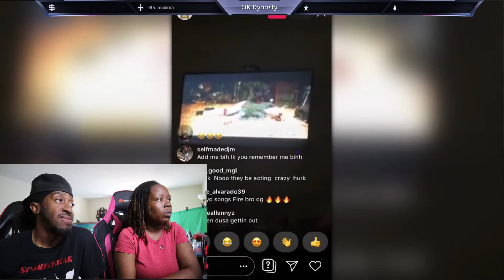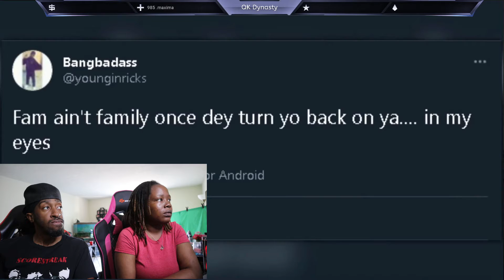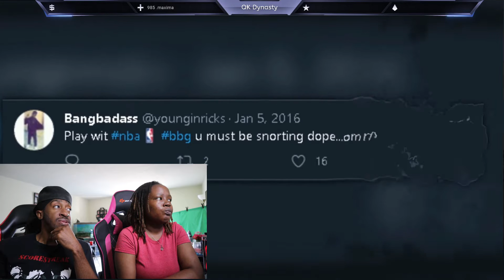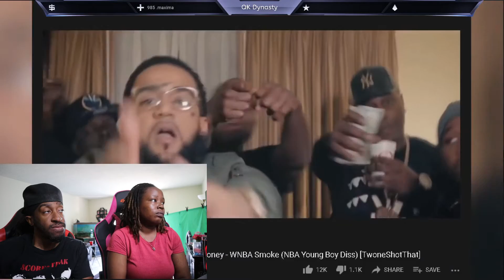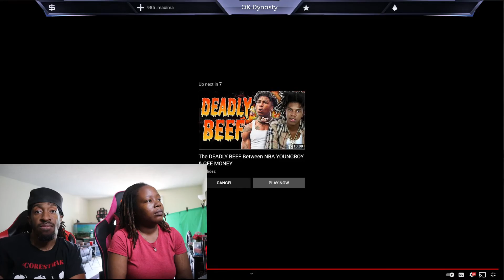ORIGINS OF NBA YOUNGBOY & FREDO BANG BEEF: THE FALLING OUT (REACTION)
SEND US SOME VIDEOS TO REACT TO!!! AND SEND US SOME CHALLENGE TO DO!!!